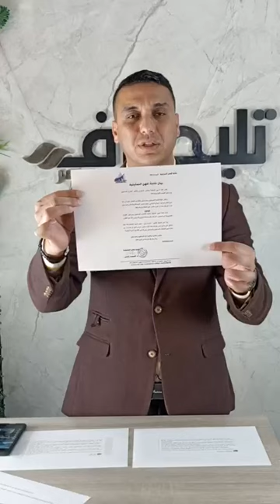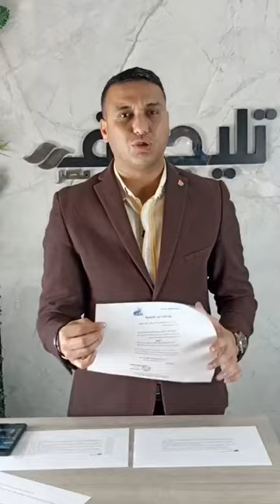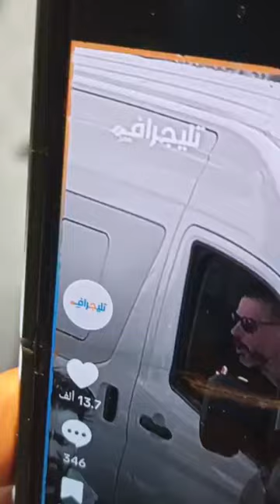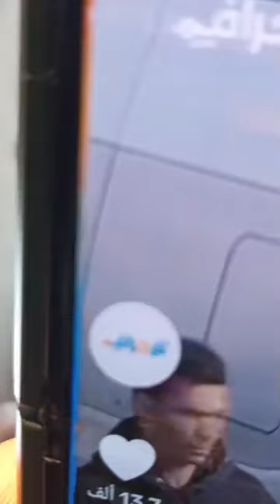عزاء الفنان صلاح السعدني بلا صحفيين وبيان عاجل من الصحفيين والفنانين ومطالبات بإعتذار فوري